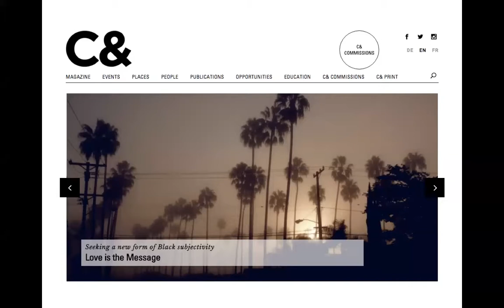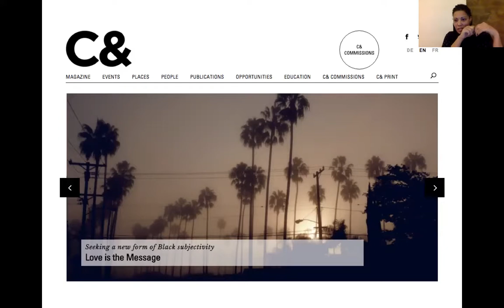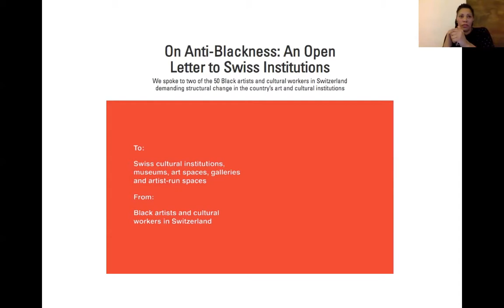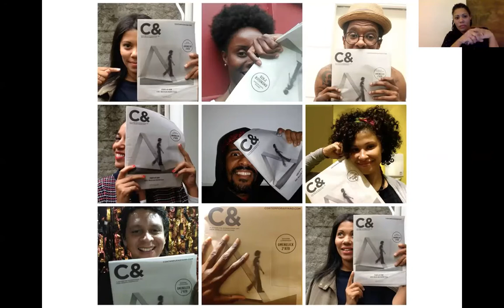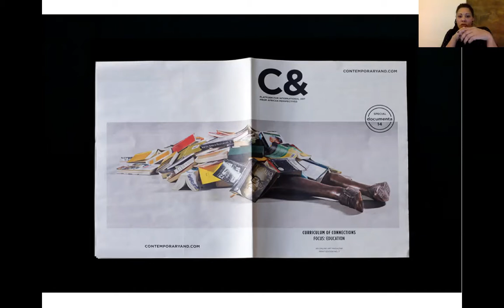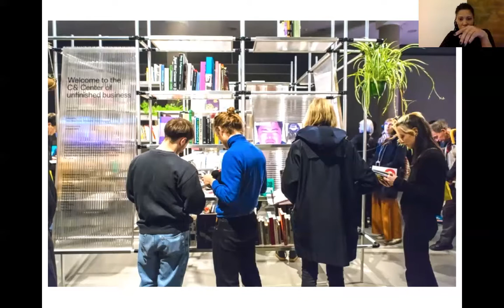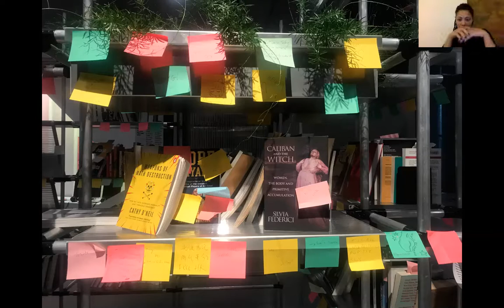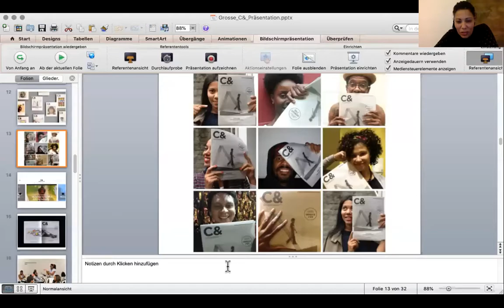/ecm diskurs 50 Julia Grosse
/ecm diskurs 50 Beyond countering the canon, Julia Grosse
Friday, November 27th, 7pm via zoom

Lecture: Julia Grosse, artistic director, C&, Berlin
Moderation: Luisa Ziaja, /ecm-director team, Vienna

There is a growing hype about so-called "global art" with regard to biennials around the world; however, this perspective usually focuses on art production in non-European and non-US contexts. The perception of contemporary art from Africa and the Diaspora is part of this phenomenon. This attention is undoubtedly important and relevant, but it also says something about the hierarchies between "center" and "periphery", and about the tendency to address 'global art' but to use the term synonymously with "the other".
In her lecture, Julia Grosse will talk about her work with a focus on C&, as well as methods, definitions and challenges of her commitment to the visibility and discourse of contemporary art from the global Diaspora.

Julia Grosse is co-founder and artistic director of Contemporary And (C&), a dynamic platform comprising the publications C& Magazine and C& América Latina Magazine as well as C& Projects and C& Education. Grosse is a lecturer at the Institute for Art in Context at the University of the Arts in Berlin. She studied art history, German literature and media studies and worked as a columnist and arts journalist in London for the Tagezeitung (taz), Frankfurter Allgemeine Sonntagszeitung (FAS), Architectural Digest, and the Süddeutsche Zeitung. Grosse has published articles in various art publications and co-edited books, her publication "Ein Leben lang" (2018) was published by Hoffman und Campe. In 2020 she curated "Friendly Confrontations: Festival for Global Art und Institutional Critique" at the Kammerspiele München.

/ecm masterlehrgang | leitungsteam
Sen.Sc. Mag.a  Beatrice Jaschke
Universität für angewandte Kunst Wien
Vordere Zollamtsstraße 7/2/227
1030 Wien